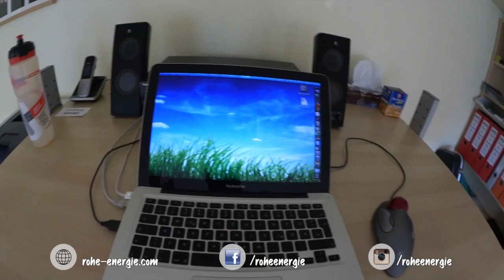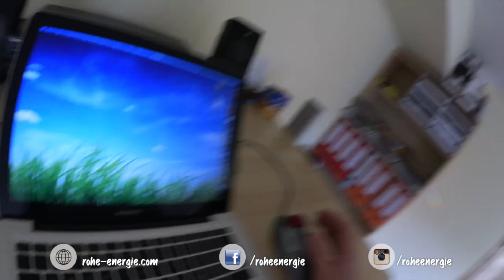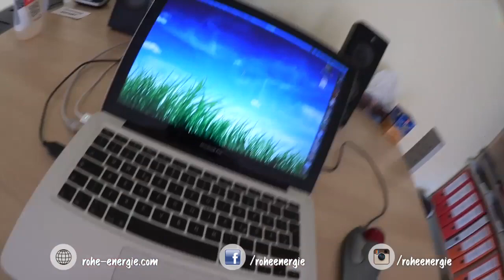Lars VS Laufband - Gesunder Arbeitsplatz, Schrittzähler, Stehtisch bauen [VEGAN]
►NEU!!! Lars VS Laufband - Gesunder Arbeitsplatz, Schrittzähler, Stehtisch bauen - Um noch mehr Bewegung in meinen Alltag zu integrieren, habe ich mir einen Stehtisch mit Laufband zusammengebaut. Ich habe so meine täglichen Schritte mindestens verdreifacht, ohne eine zusätzliche Minute Zeit zu investieren. "Double your time" vom Feinsten!

Günstige Laufbänder
Günstige Schrittzähler
Garmin Vivofit
Garmin Vivofit mit Pulsmesser

Ⓥ Alles Liebe Ⓥ
Lars & Alexandra